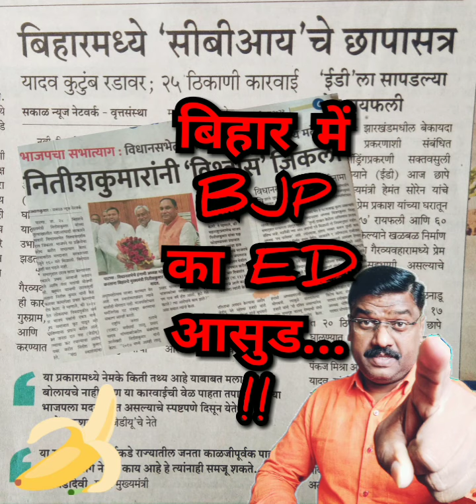ऑपरेशन लोटस | बिहार, महाराष्ट्र, झारखंड और दिल्ली, CBI, ED का नंगानाच? - संतोष शिंदे, संभाजी ब्रिगेड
ऑपरेशन लोटस

बिहार, महाराष्ट्र, झारखंड और दिल्ली, CBI, ED का नंगानाच...?

बिहार, महाराष्ट्र और दिल्ली, BJP तो डर गई | CBI, ED को साथ विधायक, सांसद पर सिंकजा | Santosh Shinde

- संतोष शिंदे,
प्रदेश संघटक, संभाजी ब्रिगेड, महाराष्ट्र

5) अरे रे... बंडखोर आमदारांना दुय्यम मंत्रीपद दिलं, सगळे गुपचूप नाराज.. | साहेब किती अपमान सहन करणार |

10) कशाला नवीन शिवसेना भवन बांधता मा. एकनाथ शिंदे साहेब.. मारा ताबा तिकडं | सेना तुमचीच | Santosh Shinde